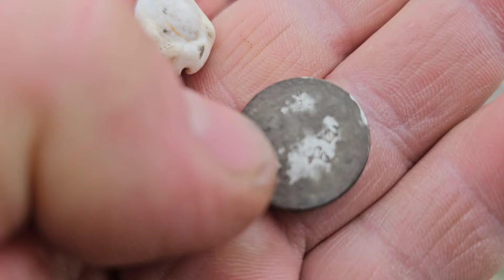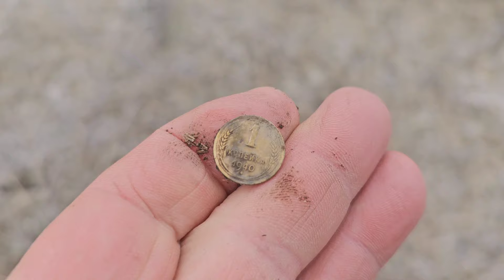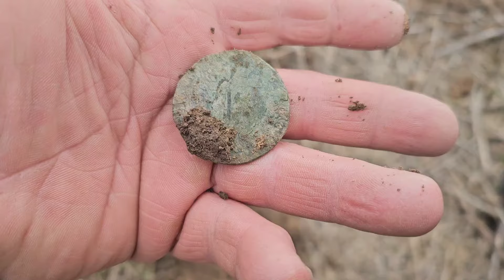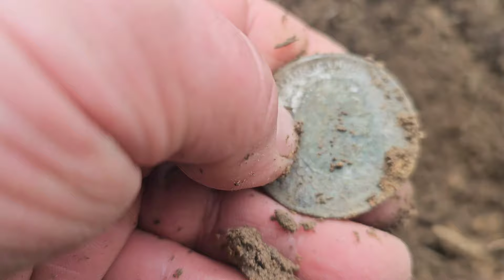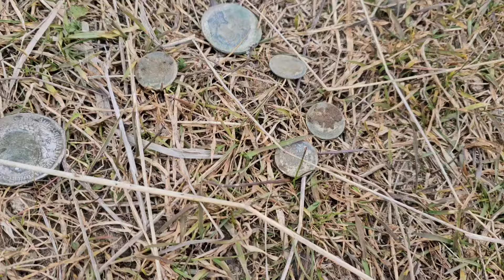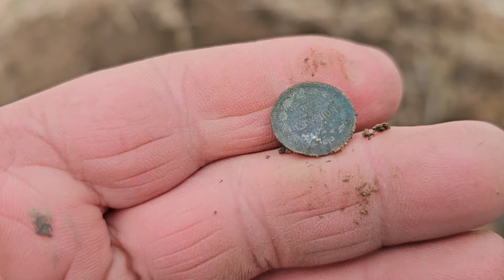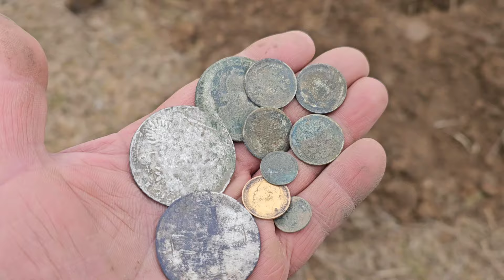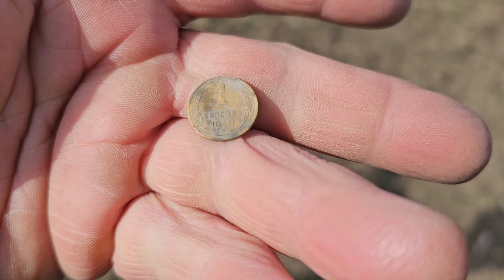Необычный клад, монеты пяти императоров